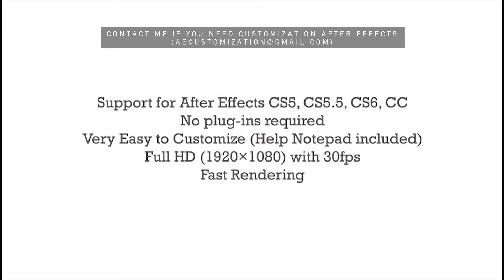Bouncing 3D Logo Reveal | After Efects Project Files - Videohive template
Bouncing 3D Logo Reveal Two Version included Support for After Effects CS5, CS5.5, CS6, CC No plug-ins required Very Easy to Customize (Help Notepad included) Full HD (1920?1080) with 30fps Fast Rendering Click Here to get Music tracks Music By: Other Works by Dream_Motion Glitch Trailer The Gangster Trailer Butterfly Logo Reveal The Legend Trailer Simple & Elegant Logo Reveal Grunge Action Trailer Short & Clean Logo Reveal Glitch Logo Reveal 3D Edge Logo reveal Glassy 3D Logo Reveal Christmas Wish with Logo

download Bouncing 3D Logo Reveal | After Efects Project Files - Videohive template